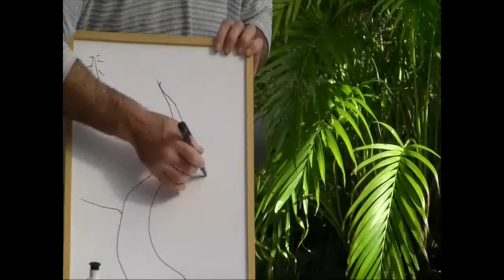Bonsai Beginners Clip